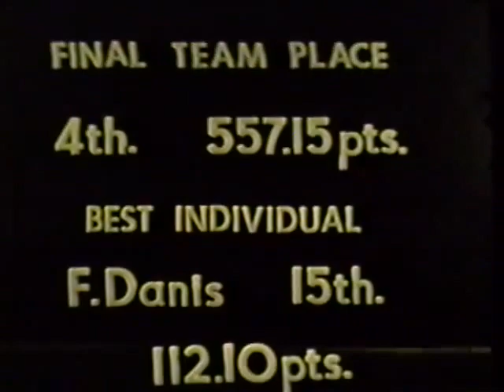TO 1960 Olympics Ernst Fivian SUI SR 9 35